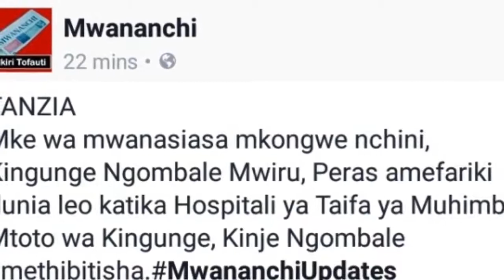KINGUNGE NGOMBALE MWIRU AFARIKI DUNIA